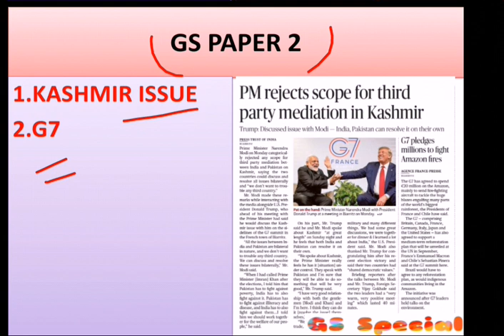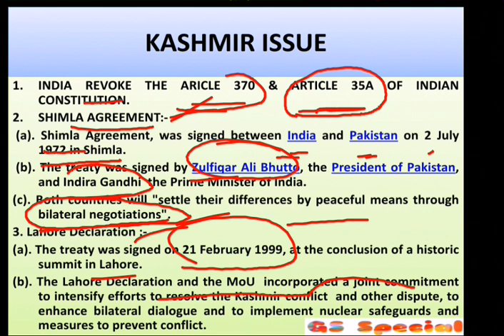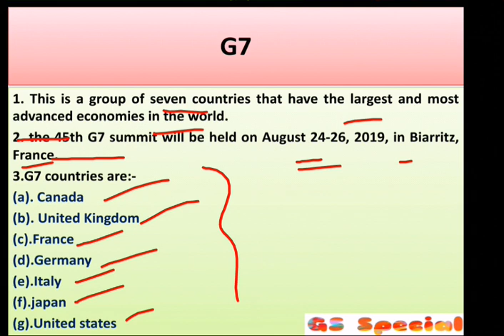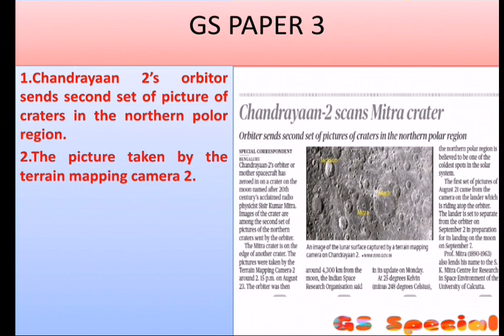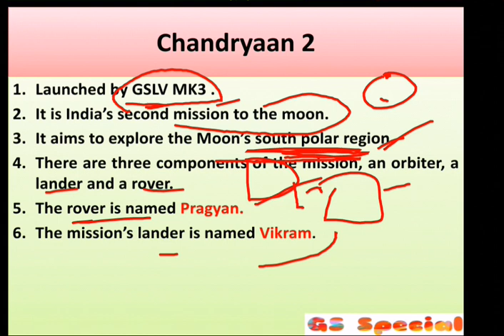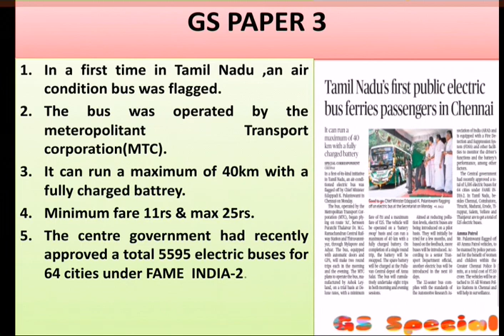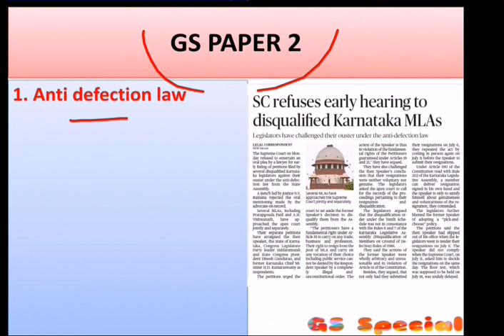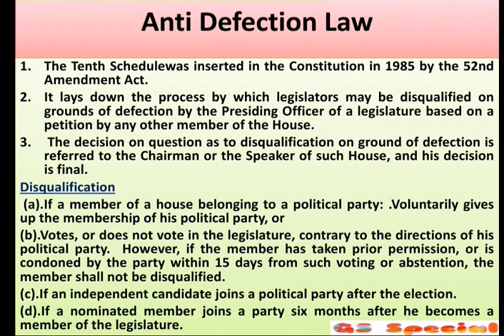The Hindu news analysis for UPSC & other competitive exams||27 August 2019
GS special || The Hindu newspaper analysis